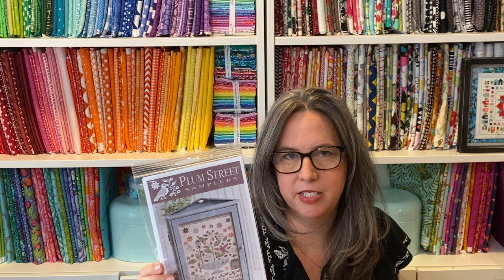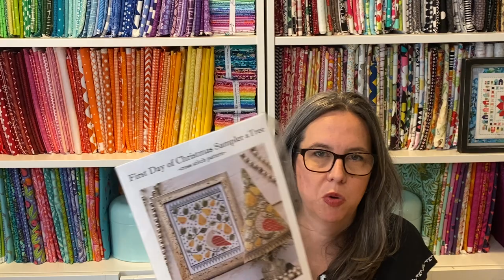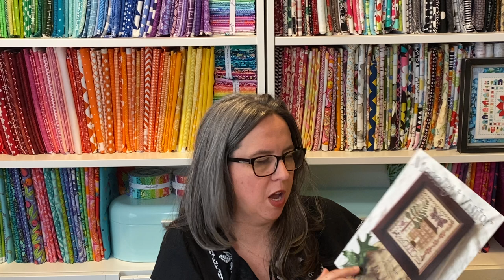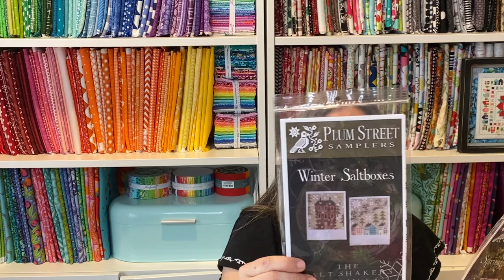FLOSSTUBE #1 - Tiger Lily Designs - Introduction, few WIPS & a GIVEAWAY!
Hi Everyone! I'm Kari with Tiger Lily Designs. I'm trying this Video Podcast format for some Flosstube & Quilting Fun! Hope you enjoy.